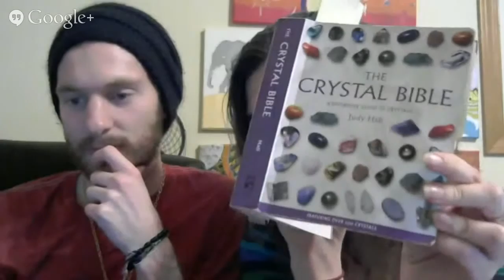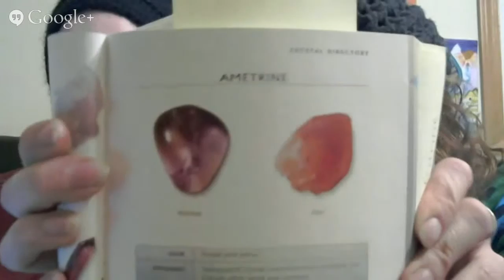PBM2L Talks About Crystals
On this episode Shantastic Shine and Selomon discuss the use of Crystals such as Amethyst, .  Do they really work?  What are the benefits?  How do you use them properly?  What are crystal grids?  These are some of the questions we will be discussing.